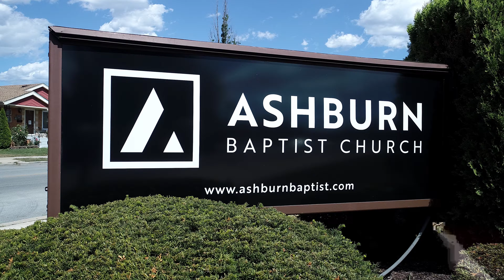Ashburn Baptist Summer Nights July 8 2021 4K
This was held at Ashburn Baptist Church in Chicago .  3647 W 83rd Street.  What a great time ! Cool weather and awesome people make for a wonderful event. Enjoy!